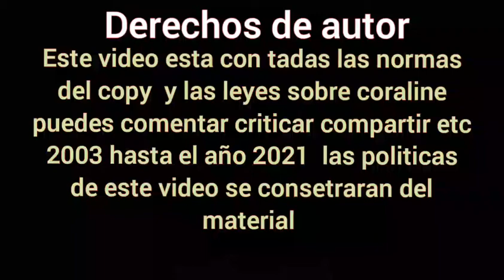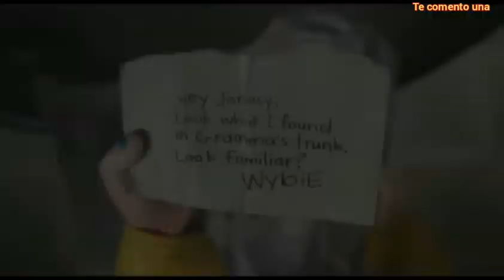Resumen: de la pelicula | coraline y la puerta secreta (en 11 minutos )Te comento una ft RubinolCr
Resumenesdepeliculas Tecomentouna coralineyla puertasecreta